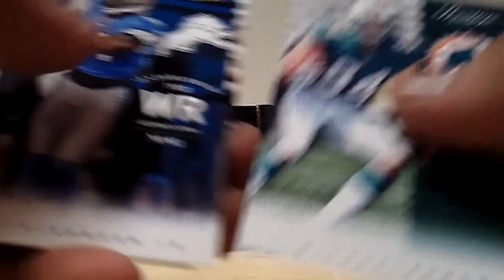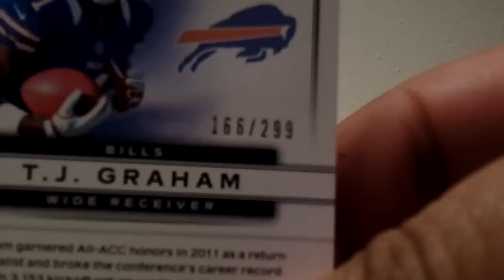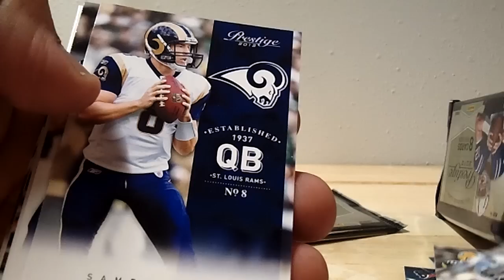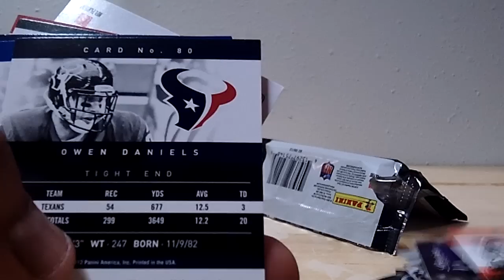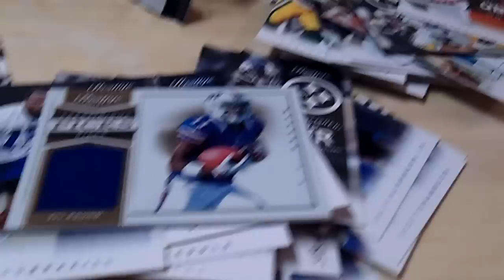5 Packs of Prestige 2013 NFL cards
I guess I'll be opening New Football, NBA,NASCAR, and Baseball cards on this youtube page also.